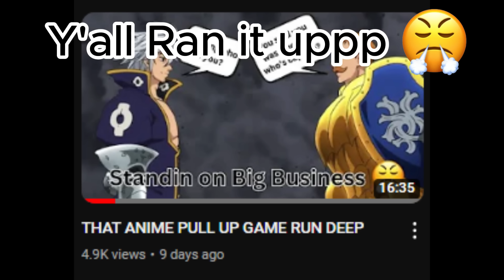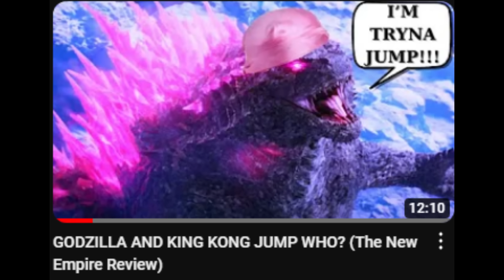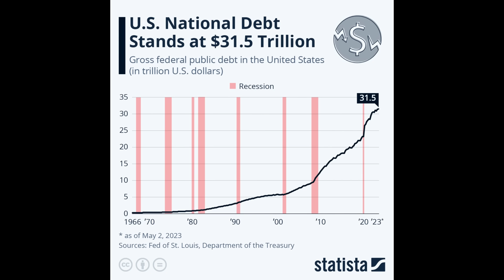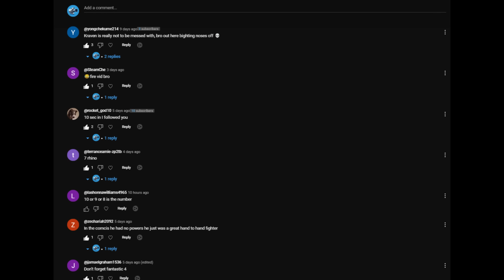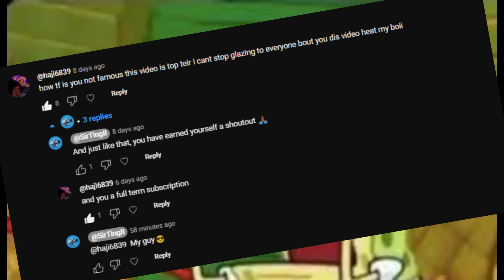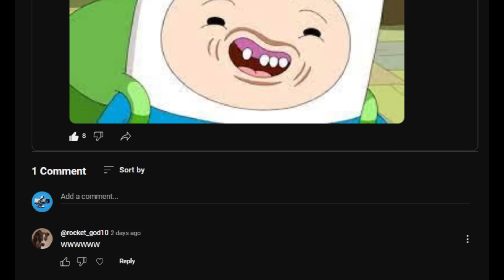Civilians have it BADDD in Anime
Living in an Anime World is like a dream come true...or is it? Let's take a look at some of the daily lives of civilians in some of the most popular anime.

Shoutout  @Codenamesuper  for the fair use information

Background Music: Will reveal it next vid if y'all want (tryna switch it up)

Get Silly Watch by Lil Uzi Vert and over 1M + mainstream tracks License ID: YP187E8a2Dm